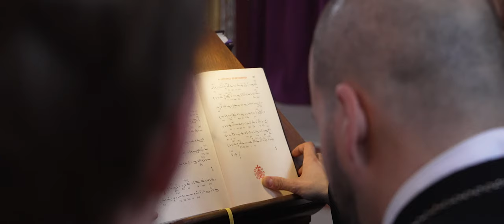Holy Cross | Trailer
The mission of Hellenic College, Inc., is the formation and the education of the person within the life of an Orthodox Christian community. To that end, it educates men preparing for the holy priesthood of the Greek Orthodox Archdiocese and other Orthodox Christian entities, as well as men and women for leadership roles in the Church, chosen professions, and society.

Reel Joy Productions
Produced by - Kevin Lee
Directed & edited by - RayJBanna
Director of Photography - Tony Zawahri
Production Coordinator - Sean Boyd